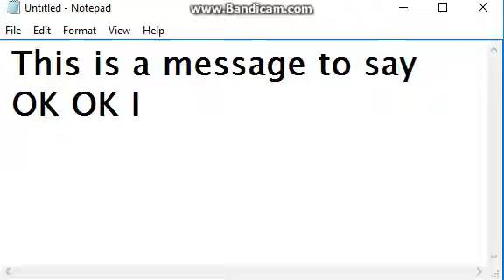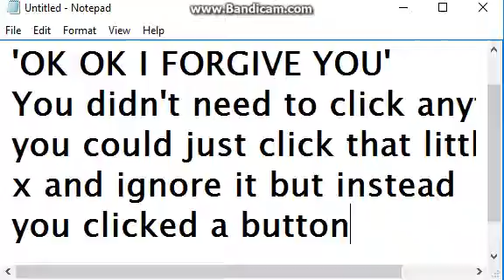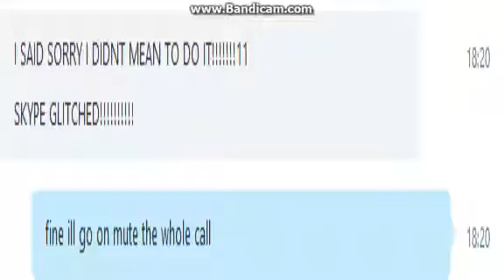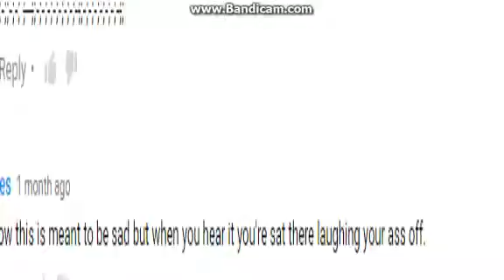A Message to Jazzmin